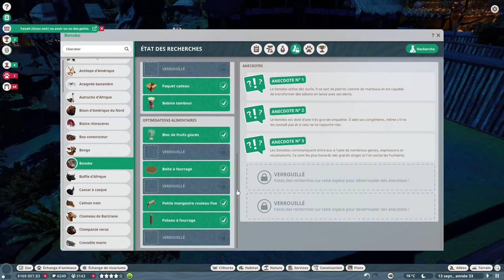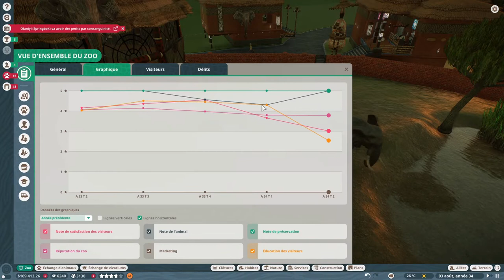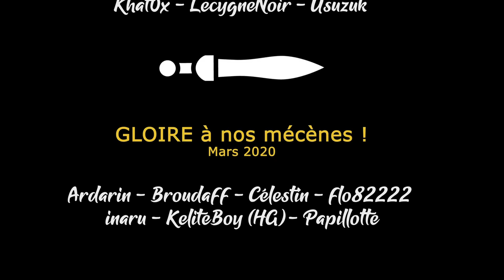[FR][MrGecko] Planet Zoo - Ep17 - Les éléphants